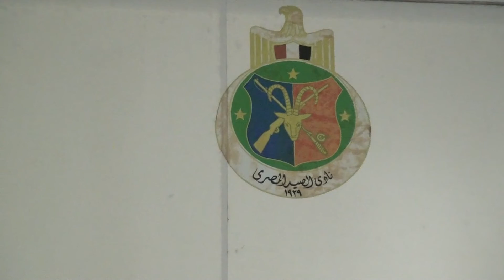دورة الصداقة الموسم السابع حفل تكريم لاعبين منتخبنا القومي تحت 18 سنة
نتشرف بمتابعتكم على وسائل التواصل الاجتماعى :
الفيس بوك :